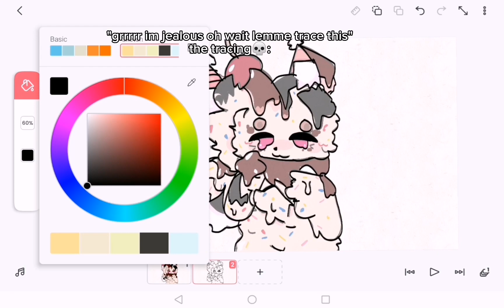"grrrrr im jealous oh wait lemme trace this" the tracing💀: